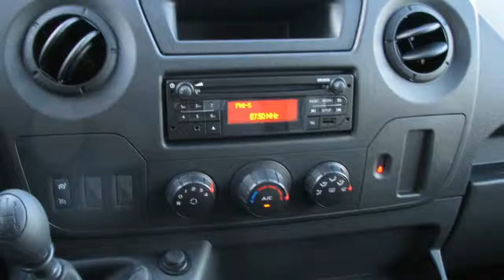Renault Master T35 2.3 dCi 125PK L2H2 trekhaak